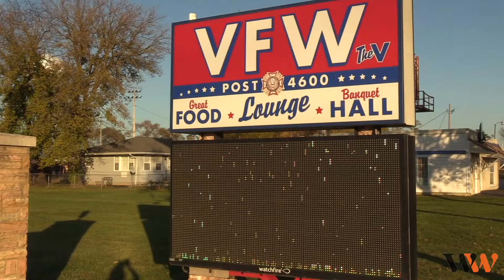Cars Playing Dress Up | Warrior Weekly 11.9.22